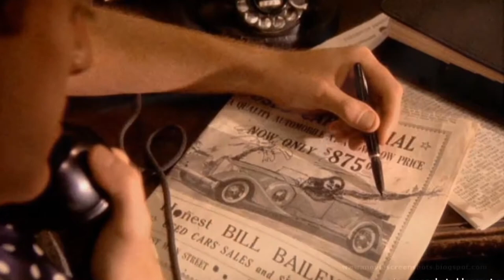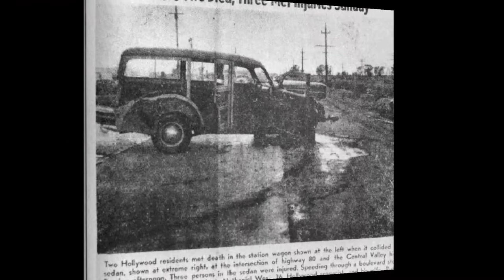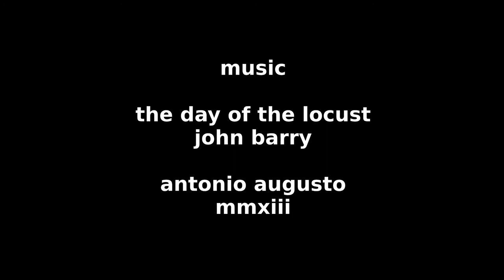Nathanael West and The Day of the Locust ( Augusto Mariante)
Simple short photo essay about Nathanael West with enphasys on his best novel - The Day of the Locust. The scenes presented belongs to John Schlesinger masterpiece, a Paramount production of 1975 with Karen Black, Donald Sutherland and Burguess Meredith. The end of video has a little tribute to Marie Prevost and Peggy Entwistle - two samples of the other side of glamour and tinseltown.